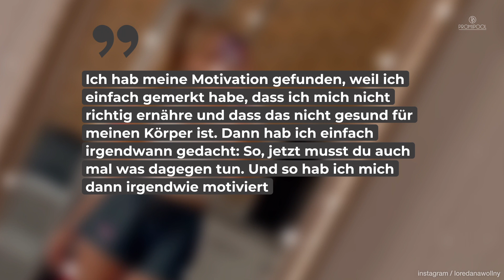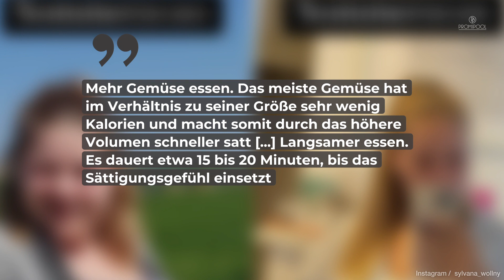Neue Frisur: Loredana Wollny zeigt ihre neuen Haare • PROMIPOOL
Loredana Wollny hat in den letzten Monaten eine echte Verwandlung durchgemacht. Optisch zeigt sich die Wollny-Tochter ganz anders. Ein Friseurbesuch vollendet die Transformation total.